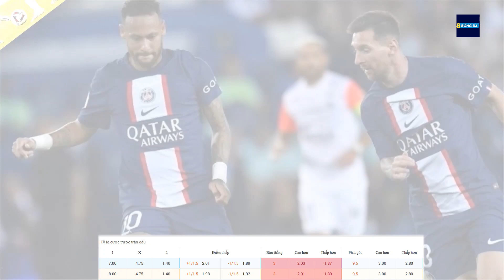SOI KÈO, NHẬN ĐỊNH BÓNG ĐÁ | LIGUE 1 | STADE BRESTOIS 29 VS PARIS SAINT-GERMAIN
8bongtv đã quay trở lại với anh em rồi đây. Đến với anh em hôm nay chính là cuộc đọ sức giữa 2 đội bóng đến từ giải VĐQG Pháp,  Stade Brestois 29 vs PSG, diễn ra vào lúc 3h00 CN ngày 12 tháng 3 trên sân vận động  Francis Le Blé  của đội chủ nhà Brest.
KÊNH YOUTUBE CHÍNH THỨC CỦA [8BONGTV.COM]